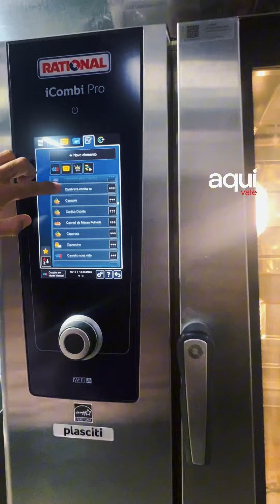REFEIÇÕES COLETIVAS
Por muitos anos a influência da alimentação dos funcionários na produtividade e no lucro das empresas não foi considerada. Mas o cenário tem mudado consideravelmente nos últimos anos.

 Uma pesquisa feita pela HERO, organização que faz estudos sobre locais de trabalho, confirmou o que empresas preocupadas com o bem-estar de seus colaboradores já percebiam: funcionários bem alimentados trazem mais resultados. E aqueles que consomem cinco ou mais porções de frutas ou vegetais pelo menos quatro vezes por semana, por exemplo, são 20% mais propensos a serem mais produtivos.